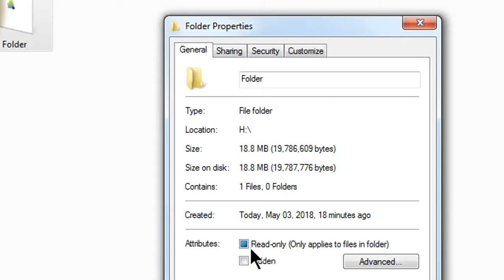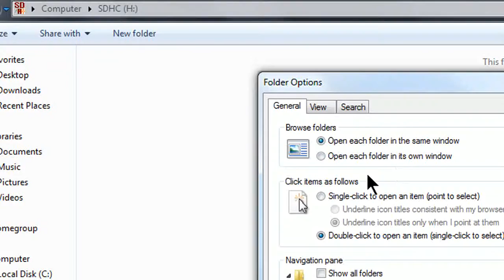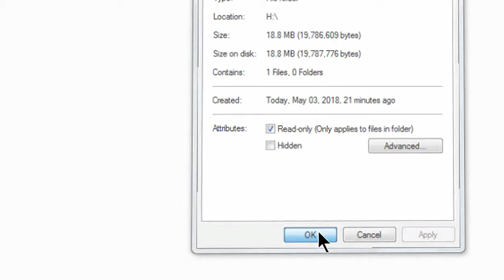HOW TO HIDE AND UNHIDE Folders or Files [HIDDEN FOLDER]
Hey
In this Video im showing How to Hide Folders or Files .

musics: We Are One - Vexento